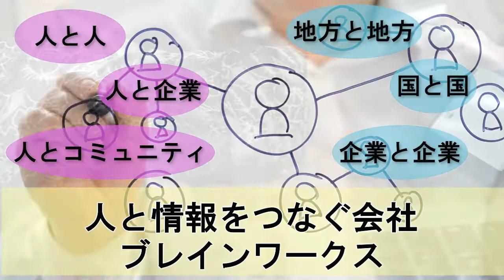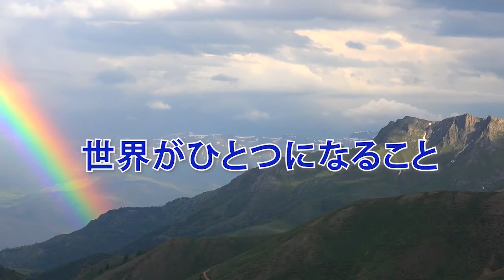ブレイン・ナビオンのご紹介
ブレイン・ナビオンをご紹介します。

こちらの各サービスの概要をご覧いただけます。
　ブレイン・セミナー
　ブレイン・アカデミー
　ブレイン・ブック
　ブレイン・ステージ
　ブレイン・アドバイザー
　ブレイン・スリーミン